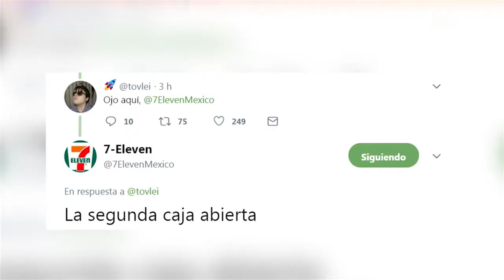En tu cara... ¡Seven Eleven se burla del Oxxo en Twitter y que se arman los emmes!